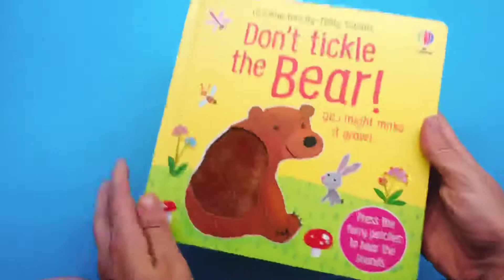Usborne - Touchy-feely sounds - Don’t tickle the bear!